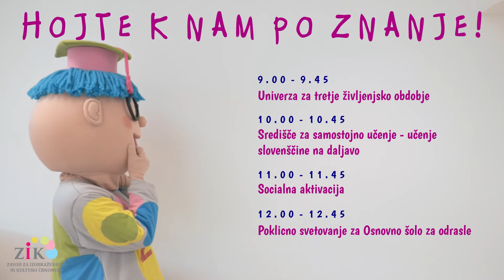Hojte k nam po znanje!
Vabljeni na predstavitev dejavnosti na daljavo Ljudske univerze ZIK Črnomelj, ki bo v torek, 23. februarja 2021, od 9.00 do 19.45 preko videokonference Zoom

Predstavili vam bomo naše izobraževalne programe: Univerzo za tretje življenjsko obdobje, učenje slovenščine v središču za samostojno učenje, svetovalno dejavnost za osnovno šolo za odrasle, dejavnosti v programu Socialna aktivacija, Temeljne in poklicne kompetence, učenje tujih jezikov in gibanje za zdravje.